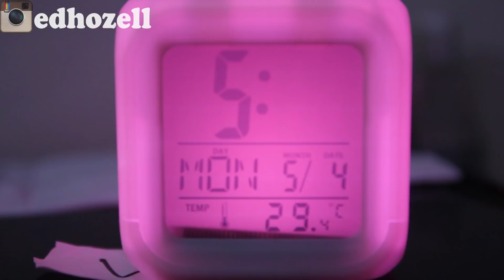SEBELUM vs SESUDAH UJIAN with Chandra liow daniel kevins tommy limmm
Perbedaan antara sebelum dan sesudah ujian yg paling absurd wkwkwk

ey yo wazap Ujian Nasional baru aja selesai bagi anak kelas 9 dan 12 sekarang saatnya bagi adik adik kelasnya ujian, emang namanya ujian gak akan pernah ada habisnya... kayak pedihnya hati ini liat mantan (apaan sih . . .) aniway gw merasa kalo sebelum dan sesudah ujian itu berasa bedaaaa bangettt meskipun belum tentu lulus atau dapat nilai yang baik, perasaan yang penting udah lewat ujian aja udah lega deh hihihi

bersama chandra liow ,  daniel kevins , tommy limmm bersama sama kita bikin video perbedaan sebelum dan setelah / sesudah ujian ini, terserah deh mau ujian nasional apa ujian semester.

xoxo